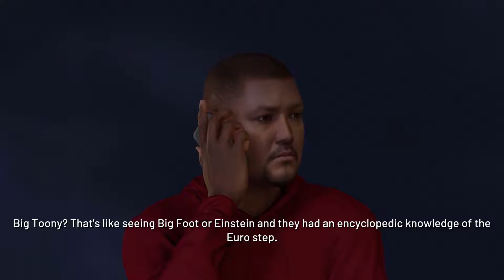NBA 2K19 - MYCAREER - PART 4 - FIREWORKS - PS4 PRO GAMEPLAY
NBA 2K19 - MYCAREER - PS4 PRO GAMEPLAY

NBA 2K celebrates 20 years of redefining what sports gaming can be, from best in class graphics and gameplay to groundbreaking game modes and an immersive open-world "Neighborhood". NBA 2K19 continues to push limits as it brings gaming one step closer to real-life basketball excitement and culture.

Developer: Visual Concepts
Publisher: 2K
Platform: PlayStation 4,XBOX,PC
Genre: Sports and Outdoors
Release Date: 09/11/2018